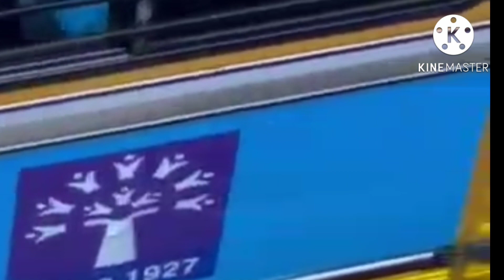Navi Mumbai//Orange Alerts//Heavy Rain and Water logged// Natun Surjo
In my videos you will get the natural feelings of a house wife and a mother and a daughter.
I share Small small story experience of my life .
Some time I express my anger too .